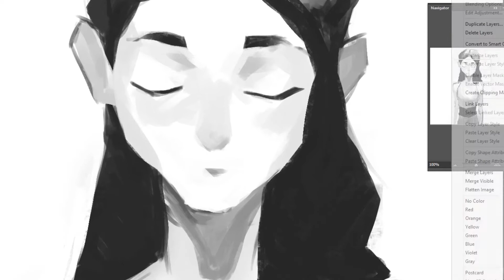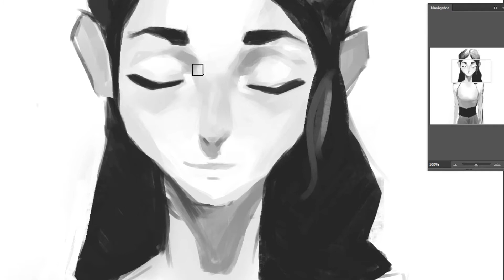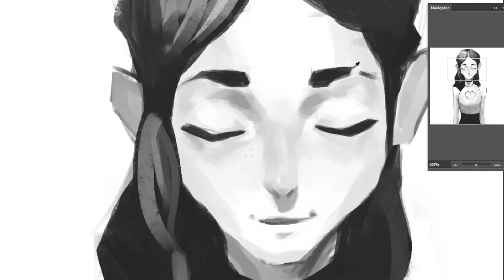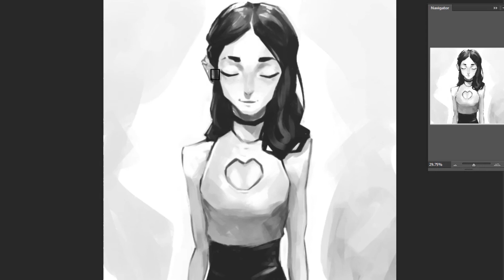TONE - Timelapse Digital Painting by Ghazart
Timelapse painting, 1 hour real-time